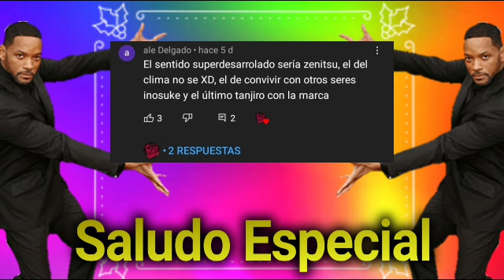Yo en Kimetsu no Yaiba como el hermano mayor de Tanjiro -Cap 12-